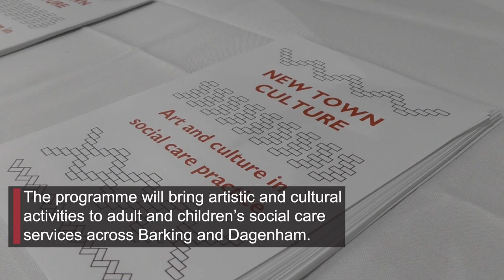New Town Culture launches in Barking and Dagenham | OBLive News [2019]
Bringing art and cultural activities to social care in Barking and Dagenham, New Town Culture was recently launched at Barking town hall.

New Town Culture will respond to the incredible stories, knowledge and skills of the residents of Barking and Dagenham to deliver a programme of workshops, exhibitions, radio broadcasts, live performances and courses targeted to people using social care services in our borough.

Working closely with social care professionals and artists we hope to unlock the value of art and culture for all our communities. Our ambition is to support social workers and carers to try out new ways of working to enhance the brilliant work they already do.